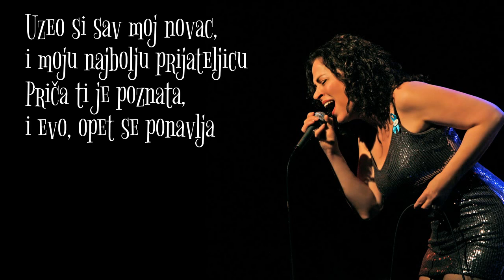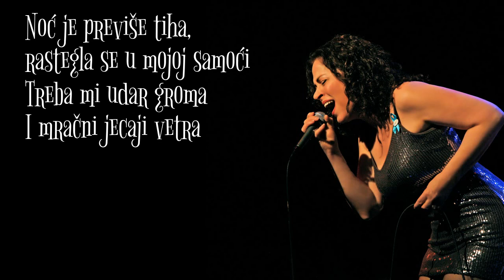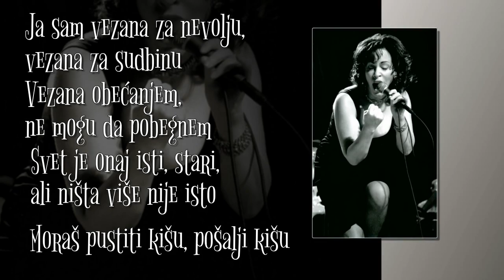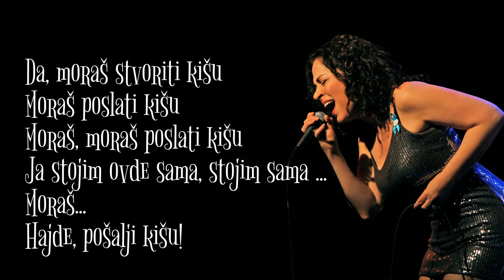Janiva Magness - Make it rain (SR)